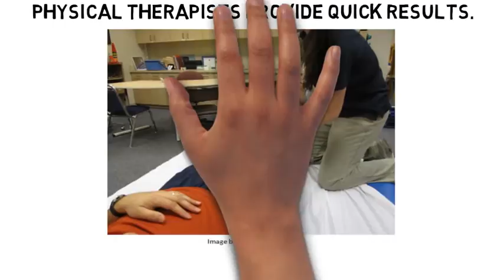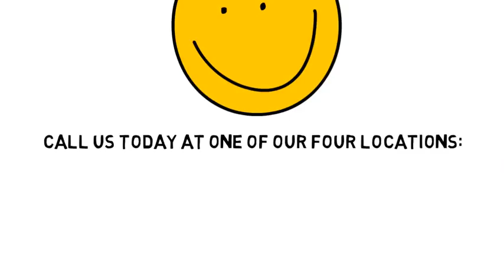Knee Pain Hawthorne NJ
If you’re dealing with Knee Pain in Northern NJ, SportsMed Physical Therapy might be able to help. We have four (4) cutting edge treatment centers conveniently located in north New Jersey.